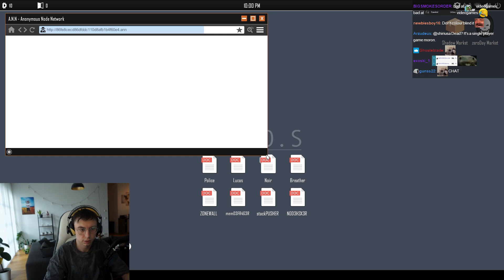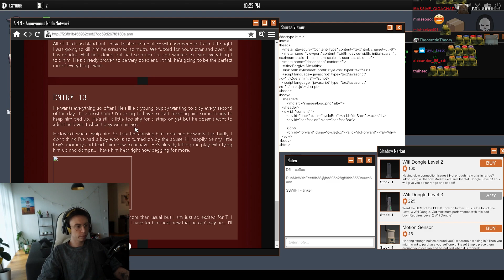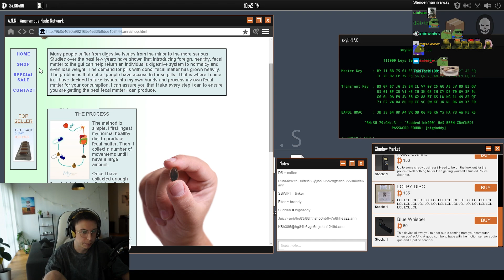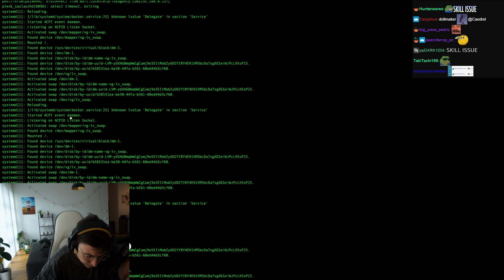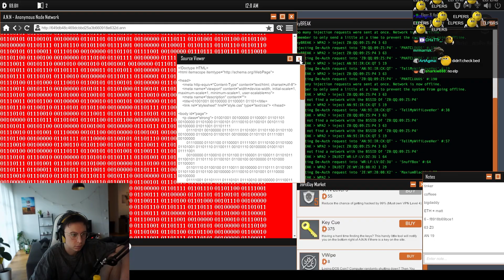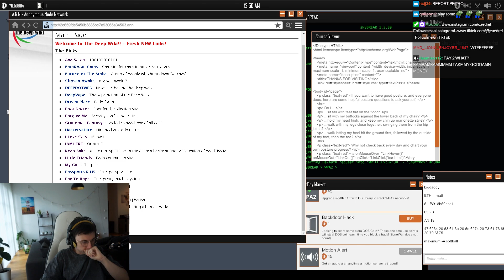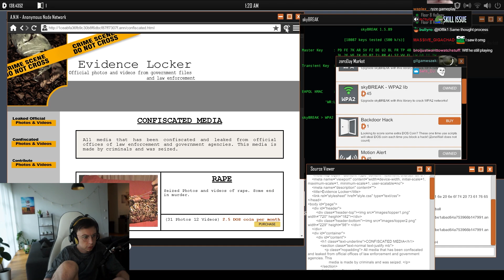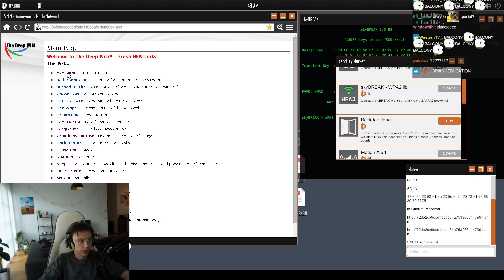IS HE STILL THERE? - WELCOME TO THE GAME 2 - CAEDREL PLAYS